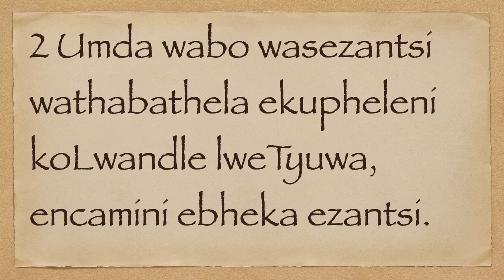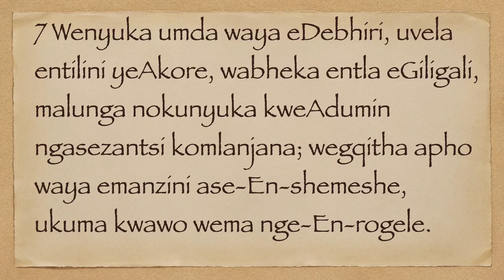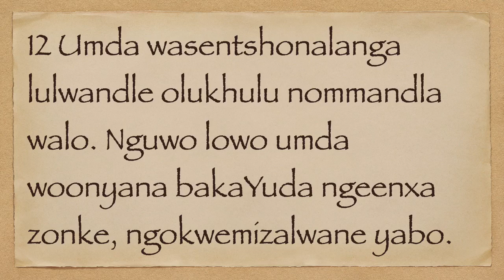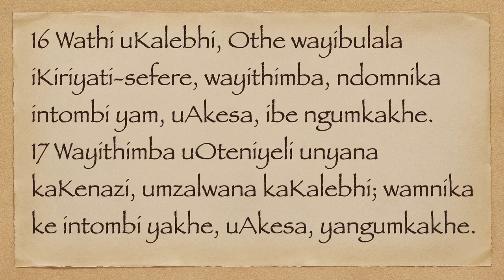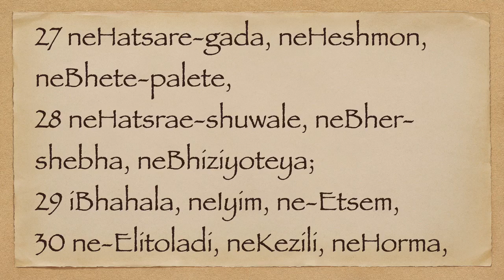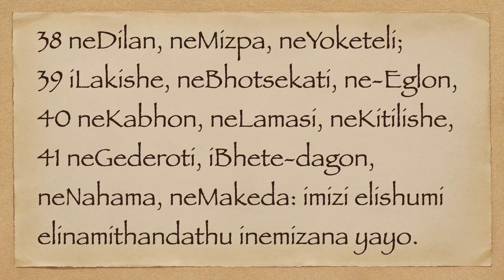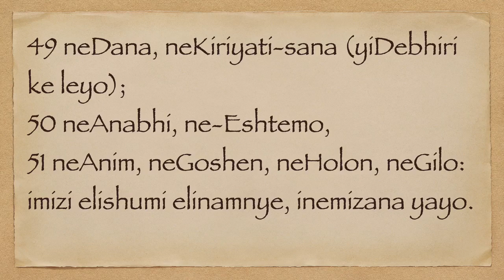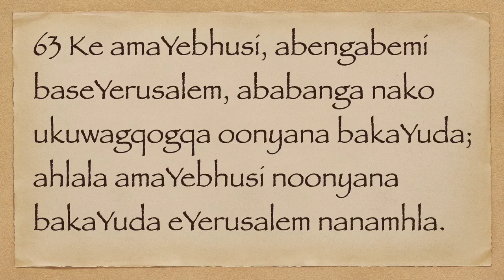UYOSHUWA 15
xhosa bible